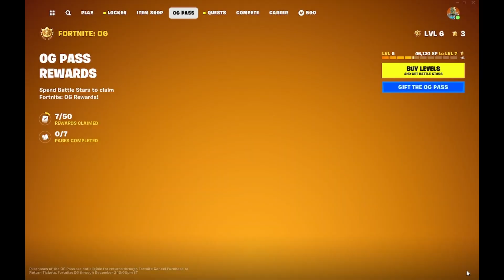Fortnite:OG _part 2